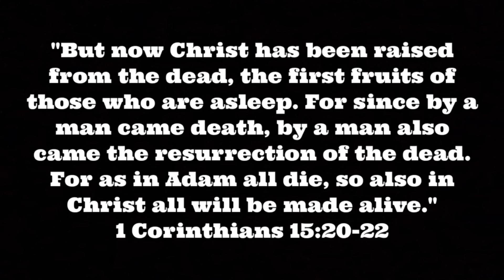Van Life; Warming Up: Feeling Better!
I just signed up with Zello, an app that allows people to talk for free like a walkie-talkie. If interested, the channel name is; Rolling Earthship. I'll check the app once in a while to approve users and to talk as time permits.

Luis F
Rolling Earth-Ship